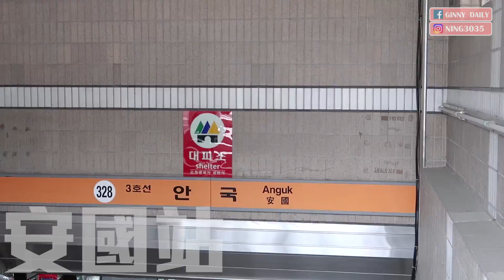韓國必玩!!不只穿韓服🇰🇷還要拍美美寫真 | Korean dress HANBOK | Ginny Daily居妮♥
░  影片簡介 ░
這是我第二次穿韓服，但卻是第一次穿著韓服、請專業攝影師拍照
除了有穿韓服的回憶，還有美美照片可以收藏！覺得很喜歡
這家韓服選擇很多、兒童款也很多，空間大、很適合全家一起來
但材質就普通，有比較高級的材質價格就會比較高(影片提到的夢幻款就是～)
當天我是帶底妝到、其他請彩妝師化，但最後想請他上腮紅，他拒絕
所以我才自己用唇彩補
我真心建議，除非你不會化妝，不然還是自己帶妝到就好！

░  影片資訊 ░

⩥ 花樣韓服
住首爾特別市 鍾路區 化洞 138-7 B2
 (서울특별시 종로구 화동 138-7 지하2층)

韓服租借 + 拍攝韓服寫真
（以下是以“兩人以上”為一組的基準）
韓服租借 4小時+ 無限制頭飾 ＋外拍 +室內拍攝  80,000韓元(1人)
韓服租借 4小時+ 無限制頭飾＋外拍   70,000韓元(1人)
- 提供相片原圖100張以上，修圖後的相片10~20張（10天內用MAIL寄出照片）
- 拍攝時間為一小時
韓服租借 4小時+ 無限制頭飾  +室內拍攝   50,000韓元(1人)
- 提供相片原圖50張以上，修圖後的相片10~15張以上

░  FAQ ░
T恤  | Sassy
褲子 | H&M
鞋子 | vans
外套 | 韓氧生活
隱眼 | 韓國Olens
唇彩 | 3ce lip tint
相機 | Canon G7X Mark II